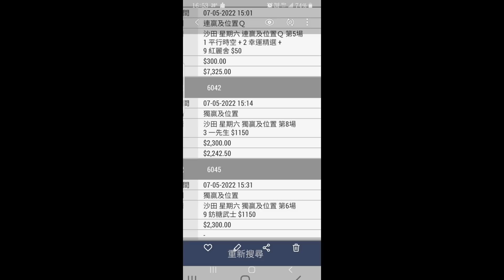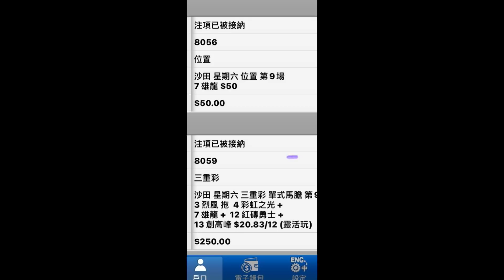【賽馬貼士】5月7日賽事 告系人馬大豐收..... [ 伙記田雞 ]係咁樣用既..... 賽馬 喱民 kennie喱民#(市井喱民)